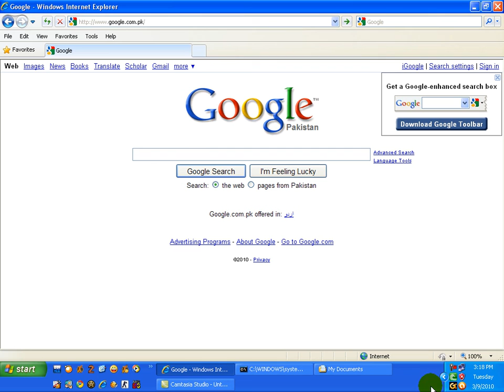How To Open Google.com [Explained]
Describe the way to Open Google .com In details.
How to open google explained. How to open google search engine.
Click To Learn Something New.